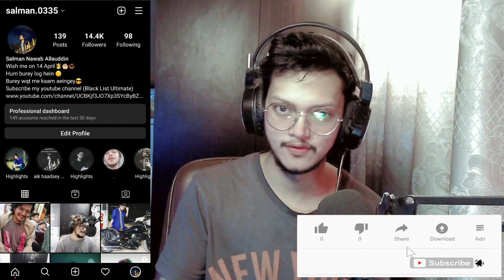BE:FIRST / Boom Boom Back -Music Video- | Pakistani Reaction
Salman Allauddin

誰かが言う ”どこへ行く？”
生きる理由 : 仲間とルーツ
変わりはしない

Ya know my steez
時代の追い風も
I know I can
自分で吹かせよう Booming
(Word up) あの日見てた景色のその彼方へと

遠い夢だと
ねぇどうぞ笑ってよ
もう叶え方なら知っているから
変わらない為変わっていくだけ
まだ知らない僕を
Turn it up 探し出せ

Ba-Boom Boom Back
Singing from the East side to the West side
And you'd better watch your back
この世界 ≒ Play ground, Do what u like
描く どんな夢すらも Dejavu
頂上だけ目掛け 遊び尽くせ
全て掴むまで We never go back

涙の分 夢を見る
まだまだ Never enough
成功の理由？ 今どんな気分？
それどころか道の途中

わかってない (Tell them the truth)
Yes, I got the shine (Be the one like this, like that)
振り返る様な余裕はない
響かせろよ Do or Die

遠い夢だと
まだ見えない道を
To get a break 切り拓け

カケラでも良い
不確かでも良い
信じるには充分さ
常識なんて
興味が無いね
もう誰も止められやしない

There is never a need to strike a video down.